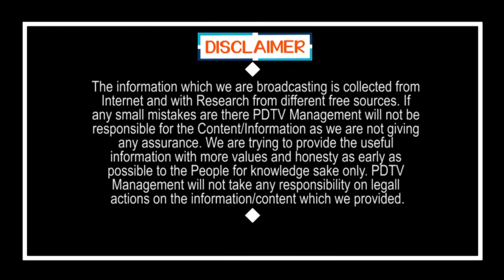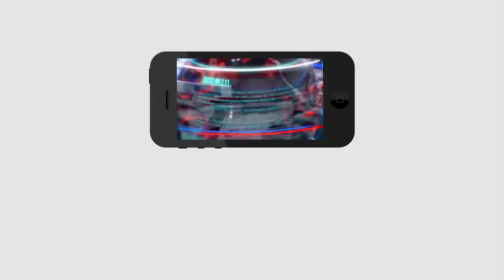CM Jagan Focus On Babu, Balayya Constituencies | బావా బామ్మర్థిలకు చెక్.. జగన్ కొత్త ప్లాన్ అదుర్స్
బావా బామ్మర్థిలకు చెక్.. జగన్ కొత్త ప్లాన్ అదుర్స్ | CM Jagan Focus On Babu, Balayya Constituencies | PDTV News